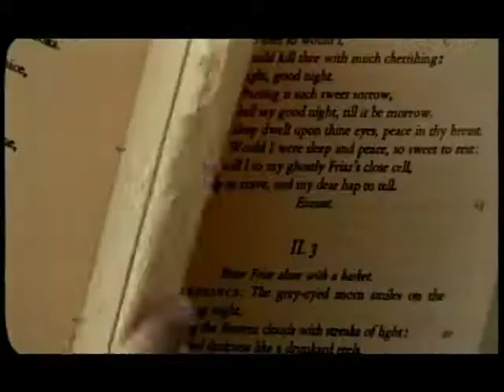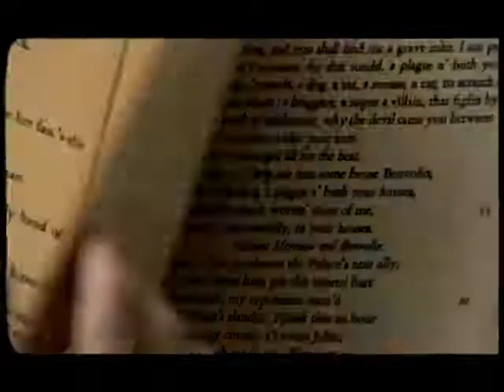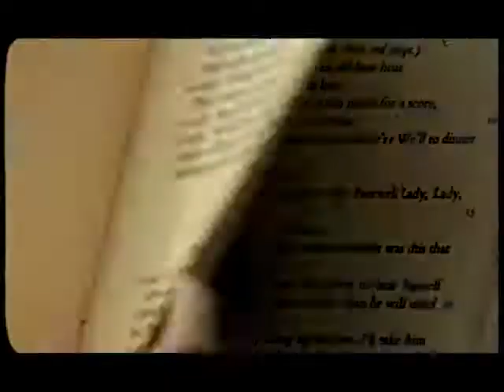Короли ночной Вероны Les Rois Du Monde Russian clip